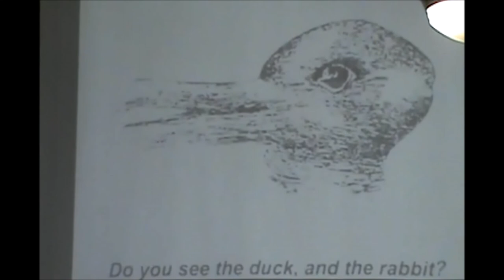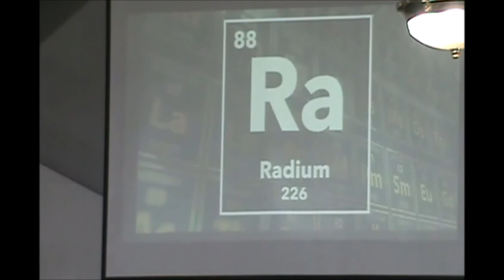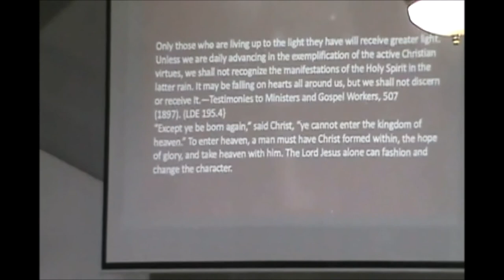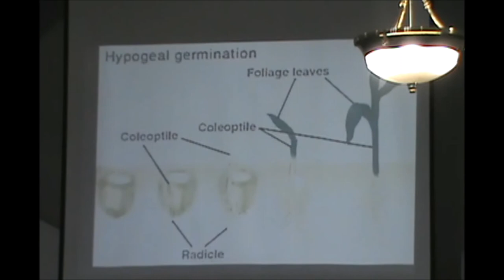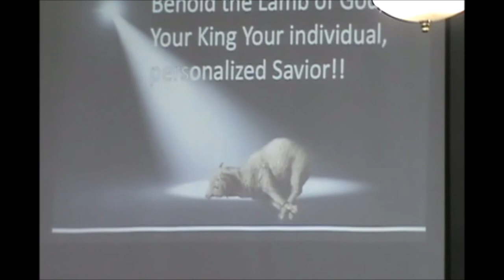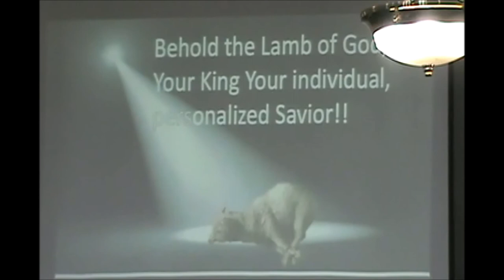Present Truth Precious Truth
Elder  Walter Adams
Tulia Seventh day Adventist Church
302 N Gaines
Tulia, TX
Saturday(Sabbath: Sabbath school 9:30 am; Divine worship 11 pm